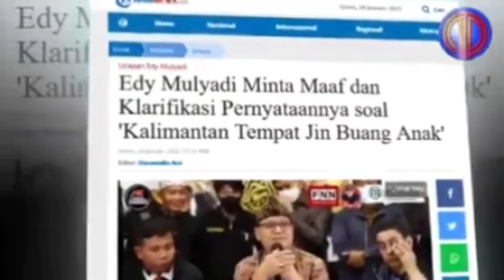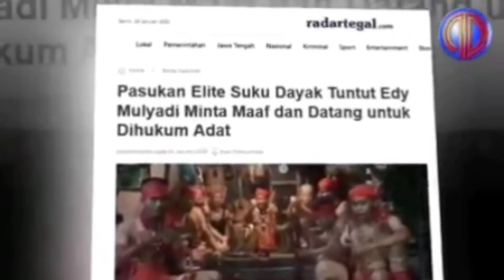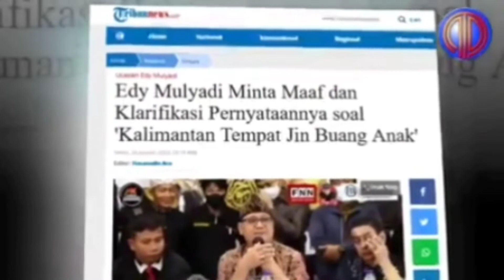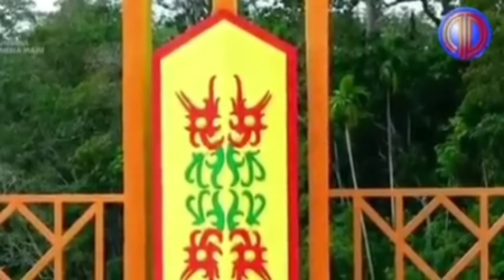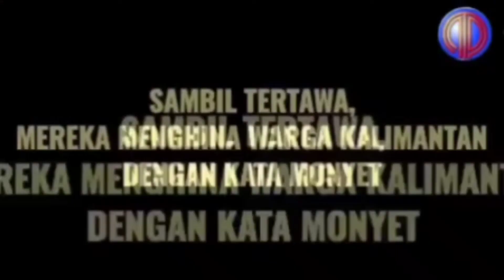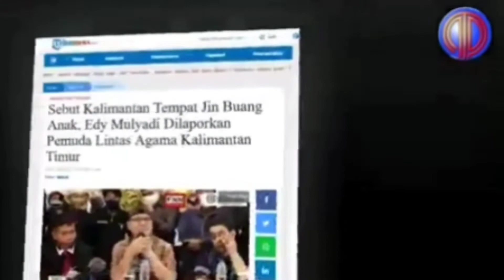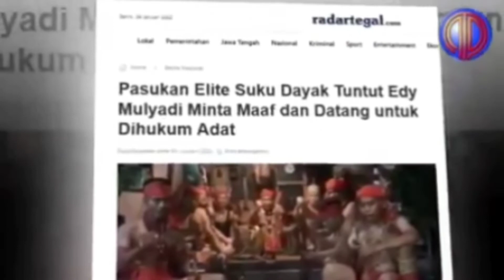Moeldoko Beri Perintah !! Viral Kasus Edi Mulyadi Menghina Kalimantan || Begini Tanggapan Suku Dayak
DailyRisk adalah channel yang membahas semua tentang aktivitas wisata di bali , games , trailer film , jumat berkah , konten lucu atau konten lawak , kegiatan otomotif  , tutorial  , tips and tricks  , sejarah  , animal story  dan masih banyak lainya.

Moeldoko Beri Perintah Kapolri Atas Kasus Edi Mulyadi Menghina Kalimantan.